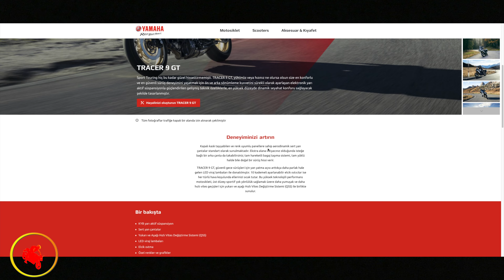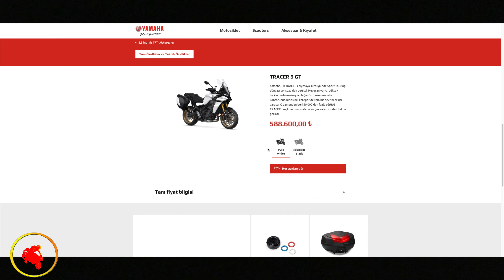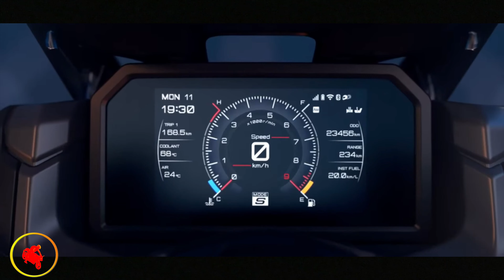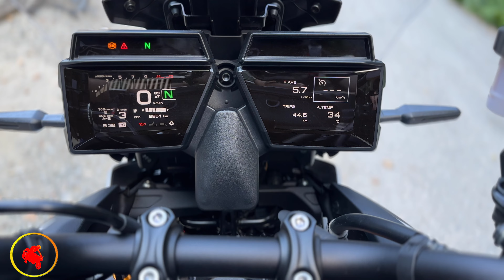Tracer 9 GT'yi uzun uzun anlattım (Bu videoyu izlemeden bu motoru alma)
Oynatma listelerime göz gezdirmek ister misin?